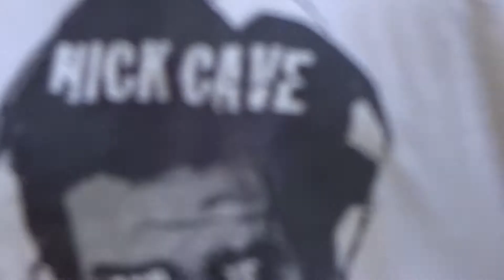Swampmeat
Mosley Folk Festival 2018